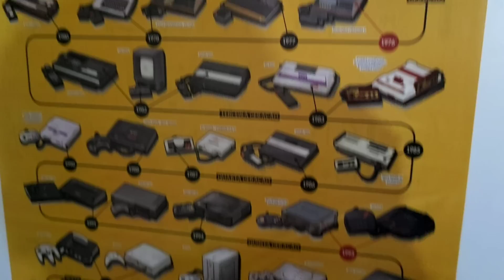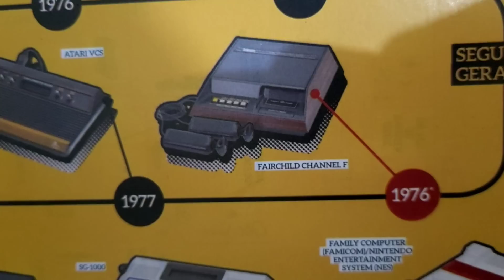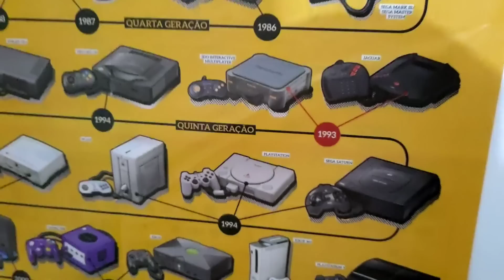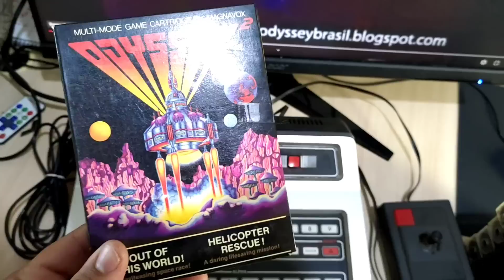Você Conhece o Philips Odyssey ? Video game dos Anos 80 Concorrente do Atari